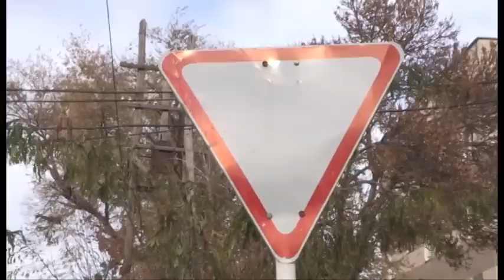Экстренный вызов (5.11.2014)